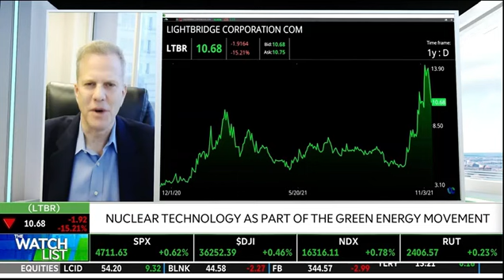Interview on the TD Ameritrade Network - November 16, 2021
Seth Grae, President & CEO of Lightbridge Corporation interviewed on The Watch List, hosted by Nicole Petallides on the TD Ameritrade Network